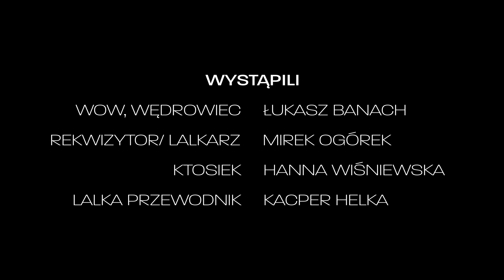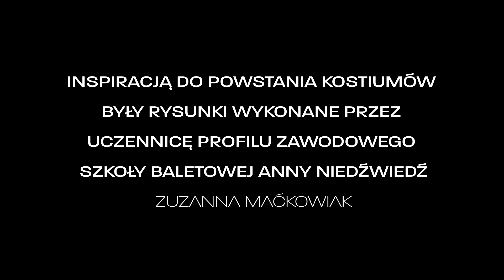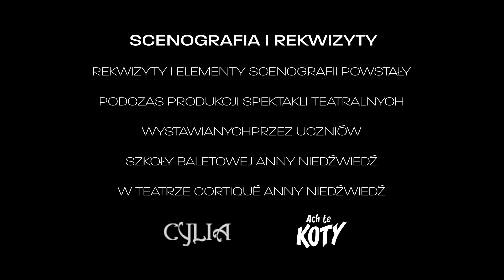WOW! Niesamowite | Drugi odcinek pt. LALKI | Szkoła Baletowa Anny Niedźwiedź | Teatr Cortiqué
Drugi odcinek serialu baletowo - teatralnego WOW! Niesamowite. Epizod II - LALKI.

🎭 Gdy korytarze budynku Szkoły Baletowej Anny Niedźwiedź pustoszeją, zaczynają dziać się rzeczy, o których nie śniło się nikomu! Zobacz, gdzie tym razem dotrze Zbłąkany Wędrowiec.

Będzie mrocznie, tajemniczo i trochę strasznie. Lalki wprowadzą Wędrowca w świat tańca!

🎭 Zajrzyj z nami do kostiumowni i na scenę naszego Teatru! Odkryj, jakie tajemnice mają tytułowe LALKI!

🩰🤸‍♀ Serial baletowo – teatralny to jedyny taki pomysł w Polsce. Premiera pierwszego odcinka odbyła się w czerwcu się 19 czerwca na kanale YouTube Szkoły Baletowej Anny Niedźwiedź.

🔹 Każdy odcinek opowiada inną historię. Łączą je jednak elementy szkolnej rzeczywistości, które są przedstawiane w surrealistycznej konwencji przygód wędrowca zabłąkanego w fantastycznej nierzeczywistości. W rolę wędrowca wciela się znakomity Łukasz Banach.
🔹 Tworzenie serii filmowej jest niesamowitą przygodą dla uczniów Szkoły Baletowej Anny Niedźwiedź. Sami tworzą elementy scenariusza, przekazują swoje inspiracje do stworzenia kostiumów i makijaży i tworzą własne choreografie.
🔹 Uczniowie wykorzystują umiejętności, które zdobywają, na co dzień na salach baletowych i akrobatycznych oraz przygotowując profesjonalne spektakle. Z nowym wyzwaniem radzą sobie znakomicie, tworząc filmową serię pełną niespodzianek i ciekawych zwrotów akcji.